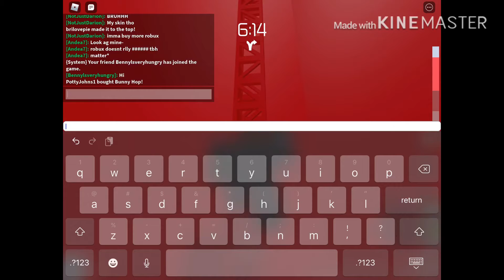tower of heckory